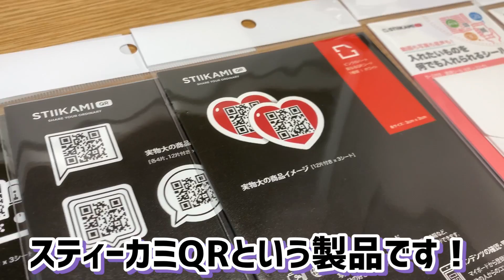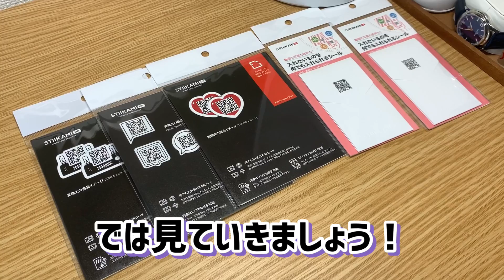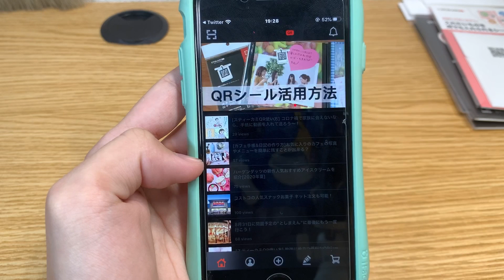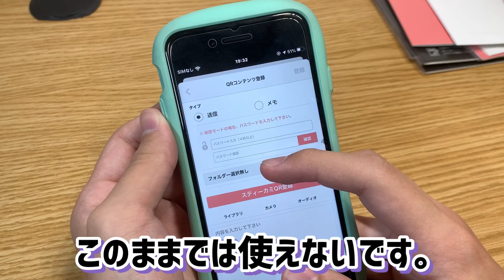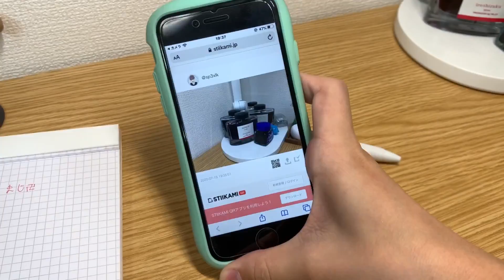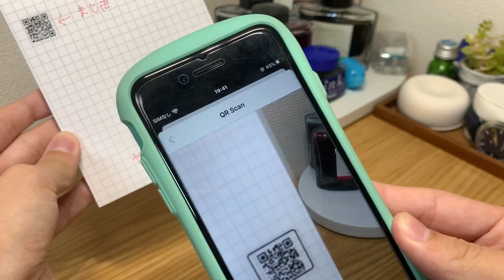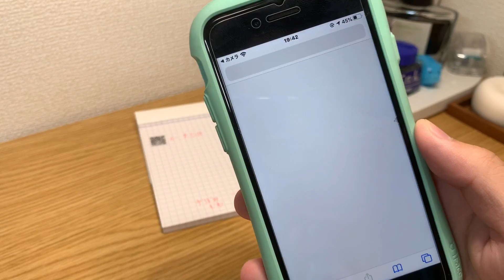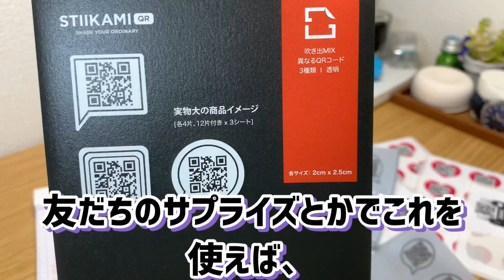【これは便利】QRシールでなんでもいれられる！？【文房具 シール スティーカミQR STIKAMI QR】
アプリのダウンロードはこちら！！
☆Amazonリンク：

☑関連動画

○お仕事・レビュー依頼
下記のメールアドレス又は、Twitter・InstagramのDMへお願いいたします！

○音楽提供
YouTubeAudioLibrary
DOVA-SYNROME